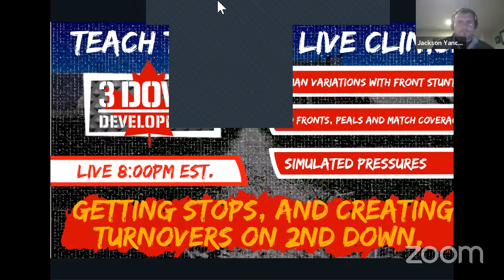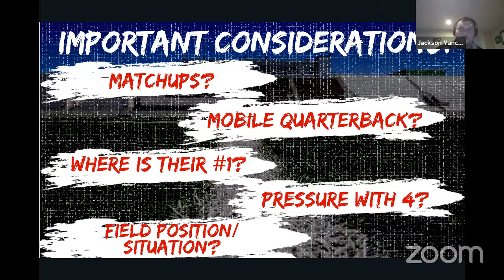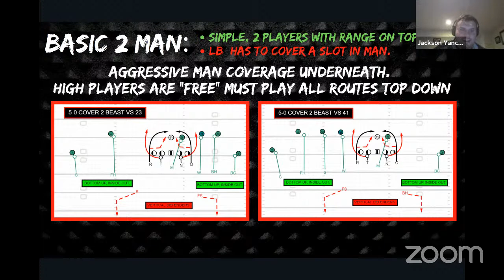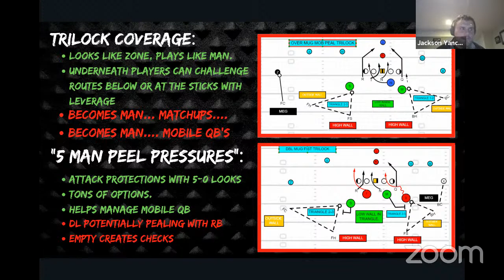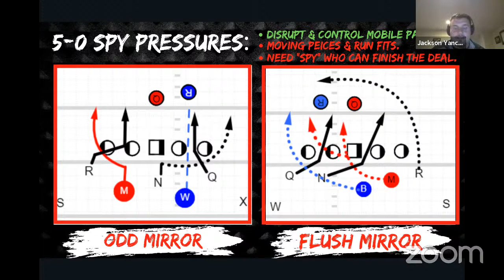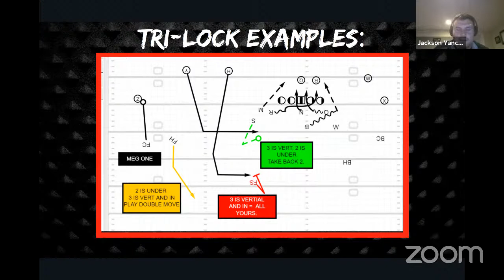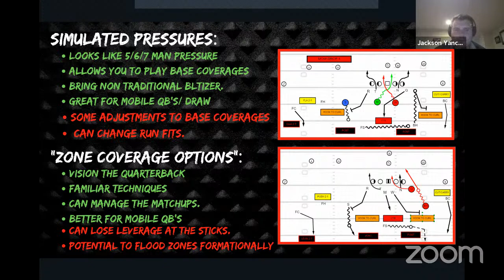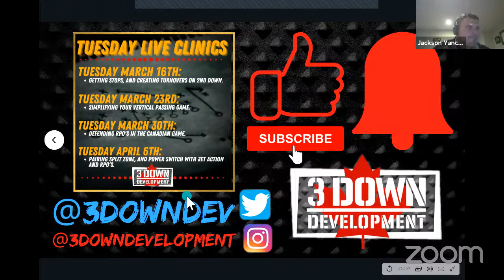2nd Down Defense Clinic: Creating Pressure and Turnovers.